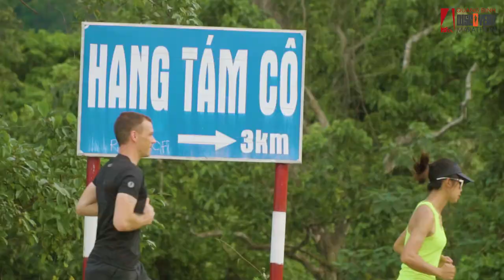QUANG BINH DISCOVERY MARATHON 2020 | JUST ANOTHER RIVER STORY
QUANG BINH DISCOVERY MARATHON 2020
- A route that ends with a river...
- A river that leads to a cave...
- A cave that has existed for millions of years...
Are you ready to join Quang Binh Discovery Marathon?

Save the date: March 1, 2020.